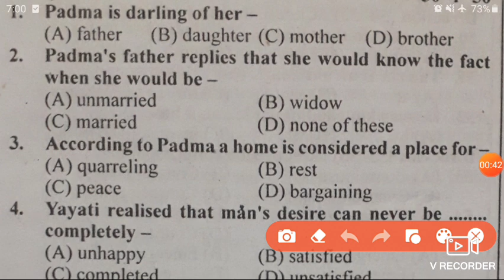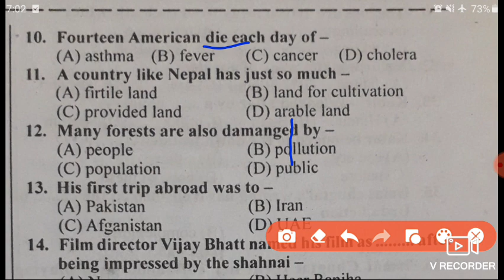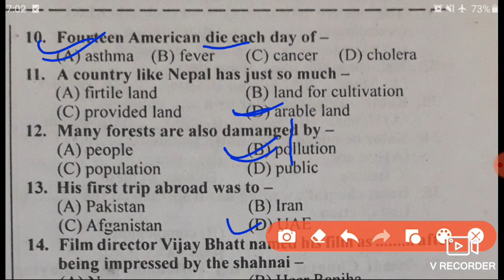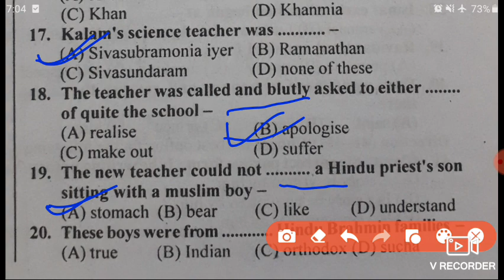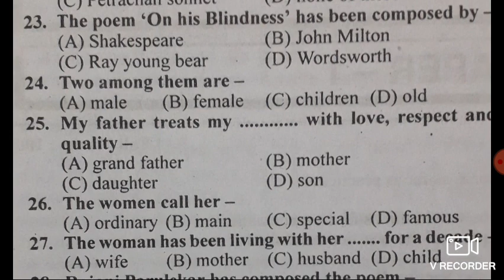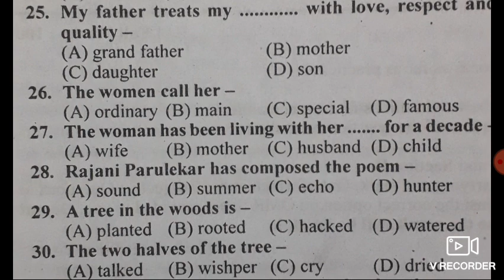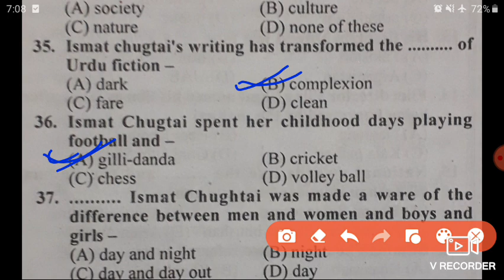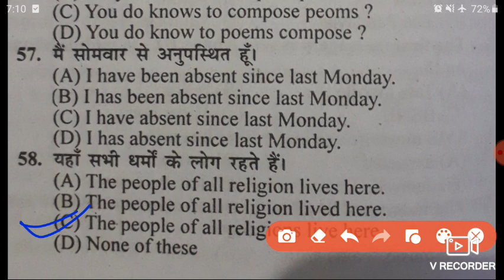class 9th English answer key 2022//bihar board class 9th English answer sheet 2022/class 9th English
link